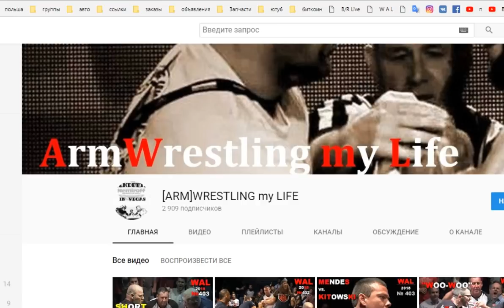WAL 2018 №403 | BILL SINKS vs. PAUL TALBOTT